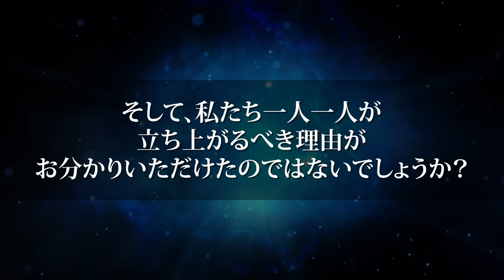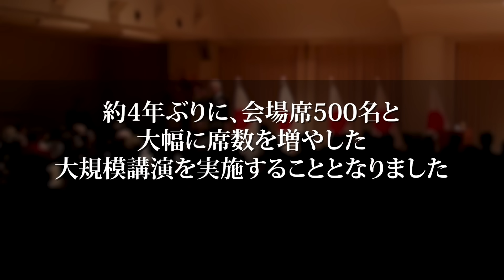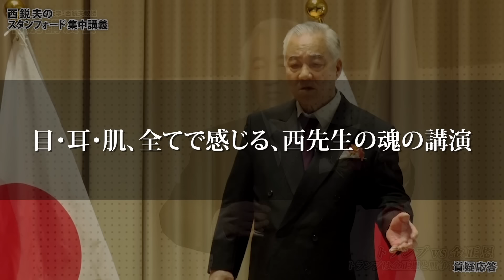西鋭夫が語る「日本経済・成長しないワケ」日本から金を搾り取ってきた犯人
さらに、友達登録で過去に大きな反響をいただいた講演会動画をプレゼント！
LINE限定動画も視聴できます！

▼プレゼント：最新講演録を一部無料配信中！メールアドレス登録で受け取れます⬇︎

▼月刊フーヴァーレポート
（毎月2回 最新時事から歴史まで西教授の解説をご覧になれます）

▼書籍
新説 明治維新

1941年12月大阪生まれ。 関西学院大学文学部卒業後、ワシントン大学大学院に学ぶ。同大学院で修士号と博士号取得（国際政治・教育学博士）
J・ウォルター・トンプソン広告代理店に勤務後、1977年よりスタンフォード大学フーヴァー研究所博士号取得研究員、それより2023年までフーヴァー研究所教授 。
米国では、全米中継のテレビ番組に多数出演。スタンフォード大学フーヴァー研究所から出版した『Unconditional Democracy』は、米国の名門大学で教科書となる。
2016年1月、フーヴァー研究所で初めて日本人が創立した冠講座「Tadahiro Ogawa Endowed Chair」（小川忠洋研究基金）を設立。